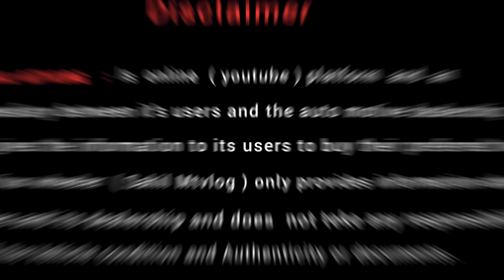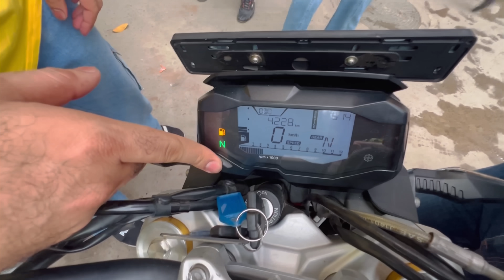2023 l cheapest used superbike market from all about bikes for sale Ninja l ZX10R Z900 Benelli 600i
2023 l cheapest used superbike market from all about bikes for sale Ninja l ZX10R Z900 l Benelli 600i. ,,.

Which is the No 1 selling bike in India?...

about this video used superbike market...

used superbike market from Karol Bagh bike market in Delhi.

Which company bike is best for second hand?.

by all about bikes used superbike market in Delhi.

hello everyone. 😊🖐️

this is place from all  about bikes used superbike market exchange offer sale and purchase all category bike sale and purchase KTM harley's Ninja Hayabusa  Ducati all categories bike sale in purchase best offer best finance options available

address
A 92-A Numberdar Estate, Taimoor nagar, opp New Friends colony, Gurudwara Road, south delhi 110065.

usedbikemarketKarolBaghbike market in Delhi all bike market second and bike market best modification bike market in Delhi Karol Bagh bike market all secondhandbikemarketinKarolBaghbike
sabse sasti KTM bike market in Delhi Karol Bagh bike market in Delhi  bike market in bike market in cheapest KTM RC Duke bike market in Delhi Karol Bagh sabse sasti KarolBaghbike market in Delhi

usedbikemarketallaboutbikes market in Delhi all bike market second and bike market best modification bike market in Delhi Karol Bagh bike market all secondhandbikemarketinKarolBaghbike
ninjaz1000 ninja300 zx10r2022 newbike market bestofferbikemarketinKarolBagh bike market with finance facility by the market in Delhi all market used from bike market best offer best deal honor best offer Delhibike market with negotiable price best offer best deal best options finance facility best dealer in Delhi second hand bike market from sportbikez800naked

second hand Harley Davidson bike in Delhi Saraswati motors second hand
bike superbike sportsbike Saraswatimotors second hand sports bike Delhi bike market second hand superbike market in Delhi bike Market

. full sports category second hand bike market in Delhi used from bike market videos link  from visit now 👇 ..

more options from second hand bike dealers options. second hand bike market in Delhih .
.ttps://youtu.be/LP89bn1jhnE
from brand new showroom Kawasaki Ninja new price list bike in Delhi Kawasaki showroom Narayana vihar industrial area from video

yezdy bike lovers and Java lovers only.. full detailing this video.